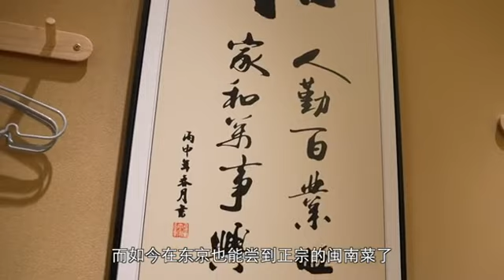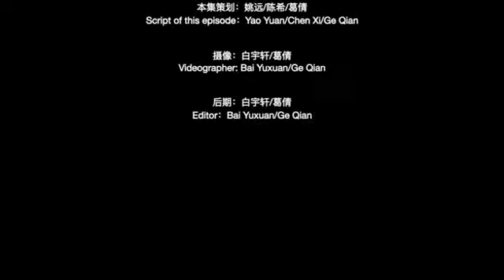記憶のヒトサラ(第６話)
福建省の揚げハモ名料理